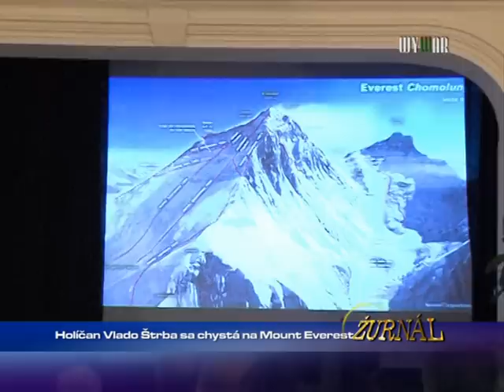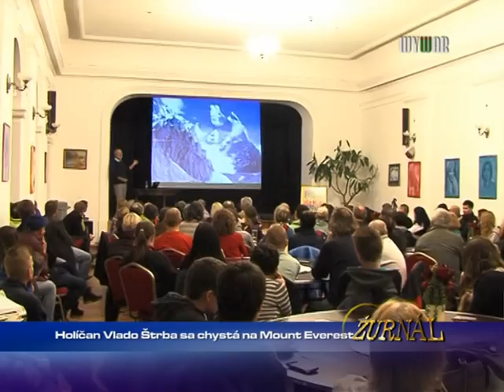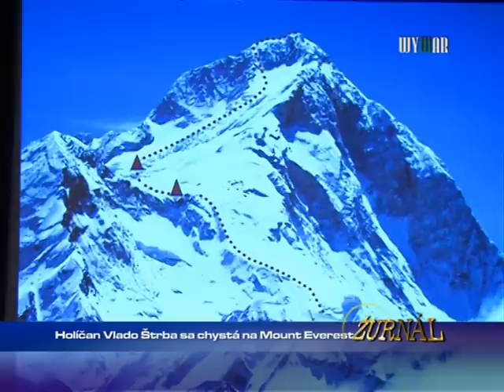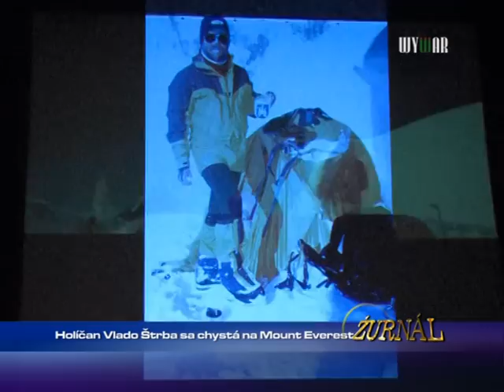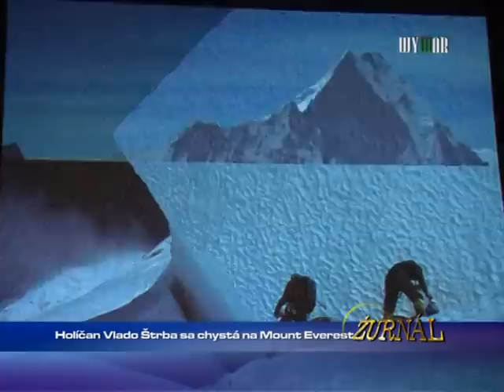Holíčan Vlado Štrba sa chystá na Mount Everest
1712